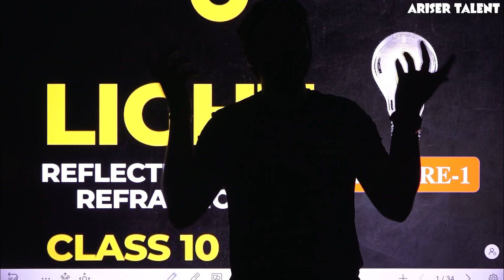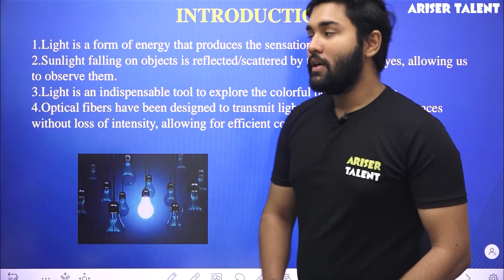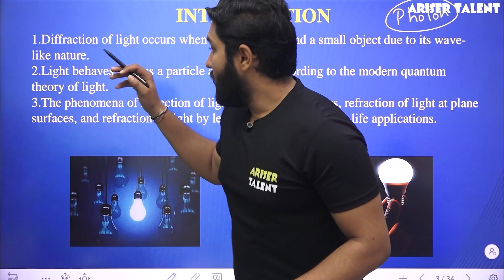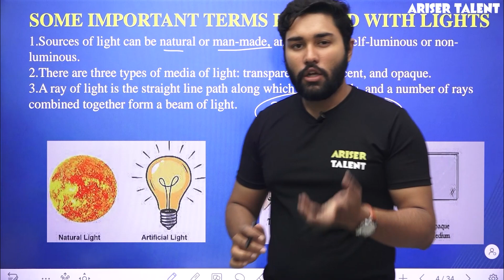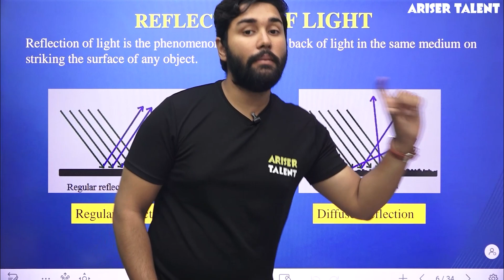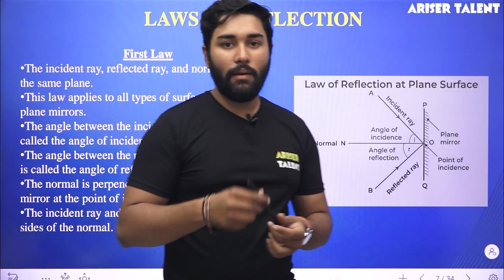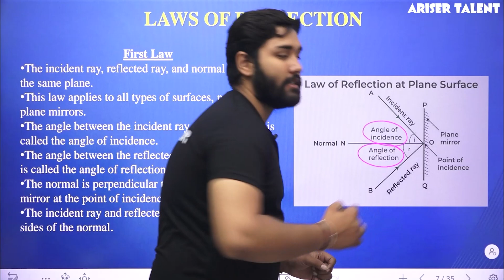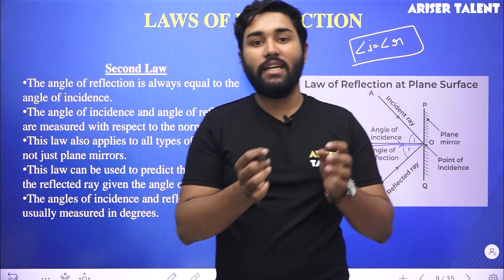Introduction | Light - Reflection and Refraction | Science | Class 10 | Ariser Talent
Laws of Reflection | Light - Reflection and Refraction | Class 10th | Science | Ariser Talent.

Timecodes:
0:00 - Intro
01:42 - Experiment
08:57 - Experiment - 2
01:42 - Some Important Terms Related With Lights
12:16 - Experiment - 3
15:30 - Reflection of Light
17:45 - Experiment - 4
19:22 - Laws of Reflection
25:36 - Experiment - 5

Get started with your CBSE Preparation with arisertalent.com. Ariser Talent’s courses will help students to boost score for CBSE, NTSE, KVPY & many more to perform best in exams and achieve a good rank. Our courses include:
1. HD Video Lectures designed by a top faculty team of Kota.
2. Study Material prepared by experts.
3. Test Series to boost your preparation.
4. Previous Papers and Sample Papers.
5. 24X7 Online Streaming Course
6. Access anytime, anywhere using any device

Ariser Talent is an online Education platform for NTSE & CBSE 10th
The Best e-Learning app for CBSE  IX&X (FOUNDATION & NTSE) Preparation